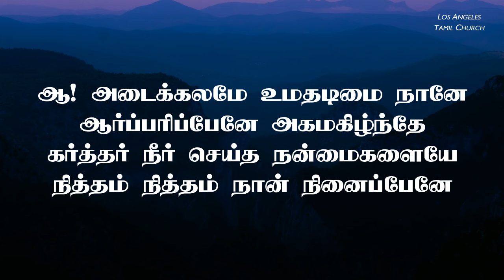அடைக்கலமே உமதடிமை நானே | Adaikalamae Umadhadimai Nanae | Lyrical Song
This song is written by Sis. Sujaana

Lyrics:
அடைக்கலமே உமதடிமை நானே
ஆர்ப்பரிப்பேனே அகமகிழ்ந்தே
கர்த்தர் நீர் செய்த நன்மைகளையே
நித்தம் நித்தம் நான் நினைப்பேனே

அளவற்ற அன்பினால் அணைப்பவரே
எண்ணற்ற நன்மையால் நிறைப்பவரே
மாசில்லாத நேசரே மகிமை பிரதாபா
பாசத்தால் உம்பாதம் பற்றிடுவேனே

கர்த்தரே உம் செய்கைகள் பெரியவைகளே
சுத்தரே உம் செயல்கள் மகத்துவமானதே
நித்தியரே உம் நியாயங்கள் என்றும் நிற்குமே
பக்தரின் பேரின்ப பாக்கியமிதே

என்னை என்றும் போதித்து நடத்துபவரே
கண்ணை வைத்து ஆலோசனை
சொல்லுபவரே -நடக்கும் வழிதனை
காட்டுபவரே நம்பி வந்தோனை
கிருபை சூழ்ந்து கொள்ளுதே

கரம் பற்றி நடத்தும் கர்த்தர் நீரல்லோ
கூப்பிட்ட என்னை குணமாக்கினீரல்லோ
குழியில் விழாதபடி காத்துக் கொண்டீரே
அழுகையை களிப்பாக மாற்றிவிட்டீரே

பாவங்களை பாராதென்னை பற்றி கொண்டீரே
சாபங்களை நீக்கி சுத்த உள்ளம் தந்தீரே
இரட்சண்யத்தின் சந்தோஷத்தை
திரும்ப தந்தீரே – உற்சாக
ஆவி என்னை தாங்கச் செய்தீரே

ataikkalamae umathatimai naanae
aarpparippaenae akamakilnthae
karththar neer seytha nanmaikalaiyae
niththam niththam naan ninaippaenae

alavatta anpinaal annaippavarae
ennnatta nanmaiyaal niraippavarae
maasillaatha naesarae makimai pirathaapaa
paasaththaal umpaatham pattiduvaenae

karththarae um seykaikal periyavaikalae
suththarae um seyalkal makaththuvamaanathae
niththiyarae um niyaayangal entum nirkumae
paktharin paerinpa paakkiyamithae

ennai entum pothiththu nadaththupavarae
kannnnai vaiththu aalosanai
sollupavarae -nadakkum valithanai
kaattupavarae nampi vanthonai
kirupai soolnthu kolluthae

karam patti nadaththum karththar neerallo
kooppitta ennai kunamaakkineerallo
kuliyil vilaathapati kaaththuk konnteerae
alukaiyai kalippaaka maattivittirae

paavangalai paaraathennai patti konnteerae
saapangalai neekki suththa ullam thantheerae
iratchannyaththin santhoshaththai
thirumpa thantheerae – ursaaka
aavi ennai thaangach seytheerae